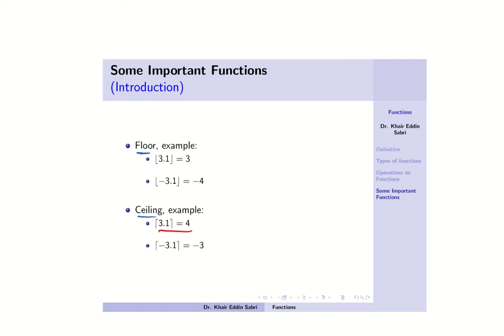Floor and Ceiling Functions